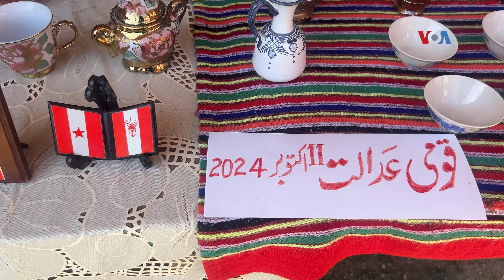په کویټې کې د پښتون کلتور نړیوالې ورځې نمانځغونډې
په جنوبي پښتونخوا مشهوره د بلوچستان په یو شمېر پښتون میشته سیمو کې د پښتون کلتور نړیواله ورځ ونمانځل شوه. ددغو مراسمو د نمانځې په اړه د امریکا غږ خبریال سالمین خپلواک له کويټې څخه دغه رپوټ را لیږلې دی.